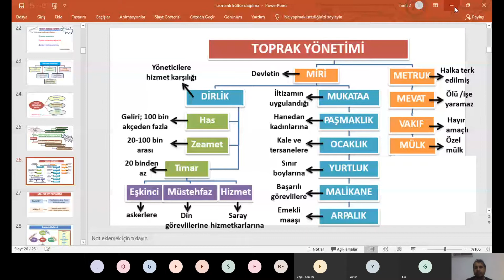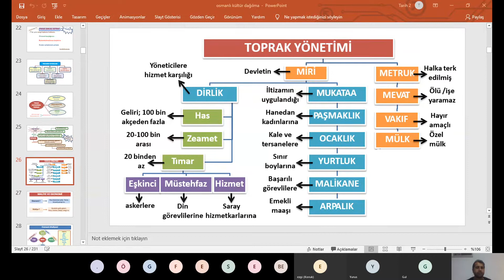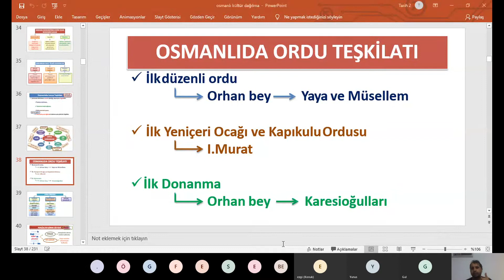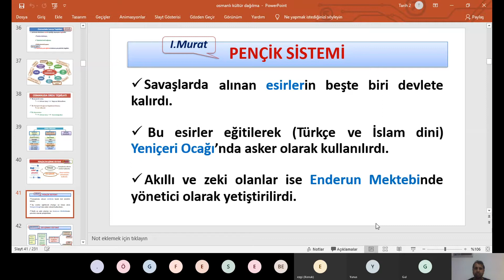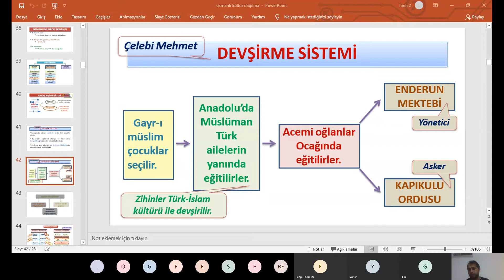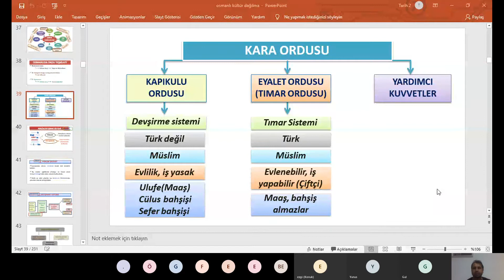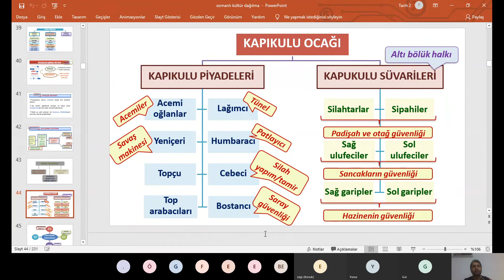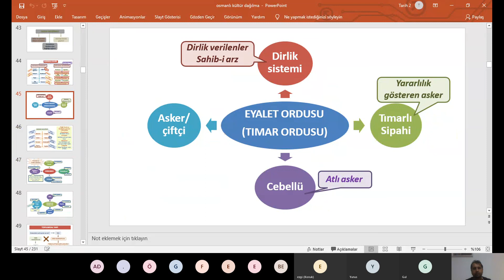osmanlı kültür uygarlık 2 ( Ordu- toprak)